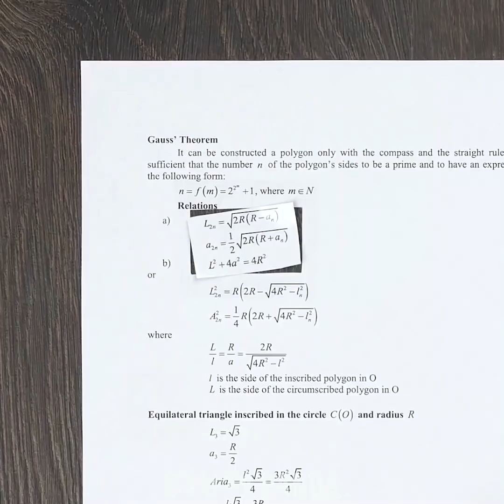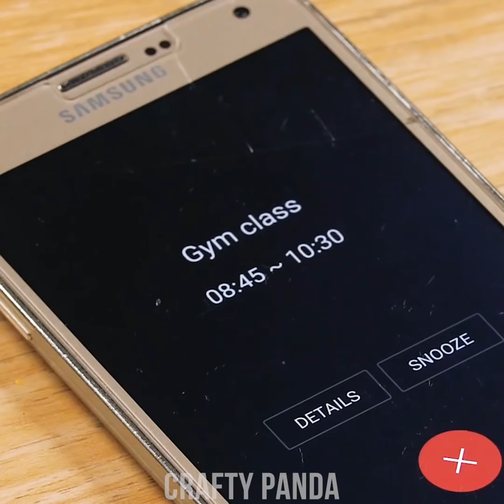ESCUELA | BROMAS PESADAS & MAQUILLAJE COMESTIBLE, ESCONDER COMIDA EN CLASE!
¿Es la hora de prepararse para volver a clase? Descubre trucos para reutilizar los subrayadores viejos y aprende a mejorar tu cuaderno. ¿Tienes hambre en clase? Aprende formas geniales de colar comida en clase y gastar bromas a tus amigas con lápiz de labios falso. Te enseñamos a reparar y renovar tu vieja fiambrera y muchos otros consejos y trucos caseros para clase.